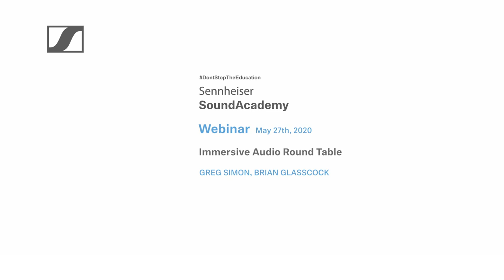Immersive Audio Discussion with Andrés Mayo & Martín Muscatello | Sennheiser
Andrés and Martín will be speaking about their “Album #1” project, which Andrés describes as being their first project exclusively tailored for immersive audio listeners: “We produced six tracks using all the available techniques, including Ambisonics, binaural and standard close-miking recordings, 360 spatialization via dedicated software, even re-amplification techniques for more complex object location. We aim to show the possibilities of 360 technology but at the same time, and more importantly, we want to develop an artistic project that preserves musicality on top of everything else.”